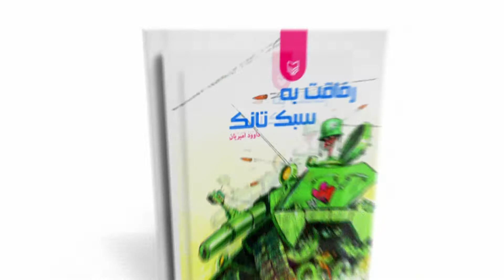تیزر معرفی کتاب رفاقت به سبک تانک